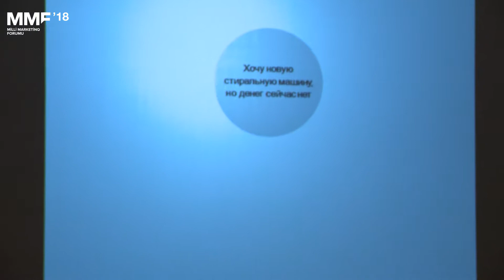Ceyhun İmanovun MMF2018-dəki - TAM ÇIXIŞI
"Jeyhun Imanov Studio"nun (JİS) rəhbəri Ceyhun İmanovun MMF2018-dəki tam çıxışı